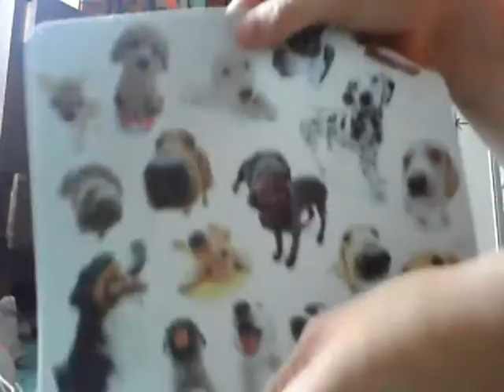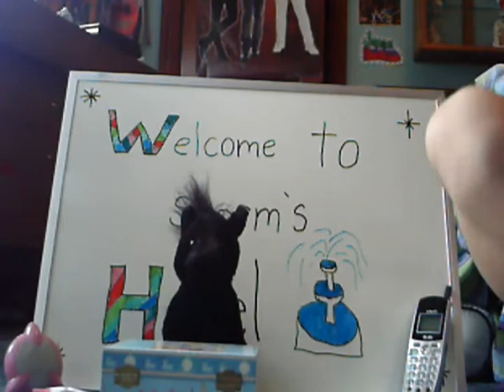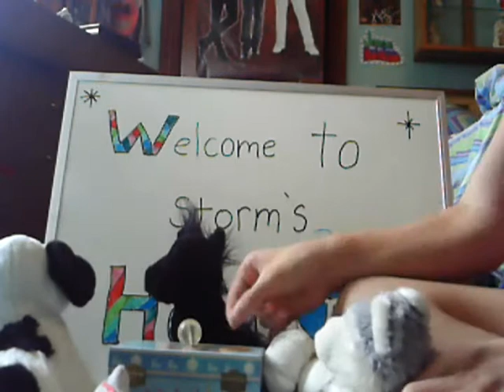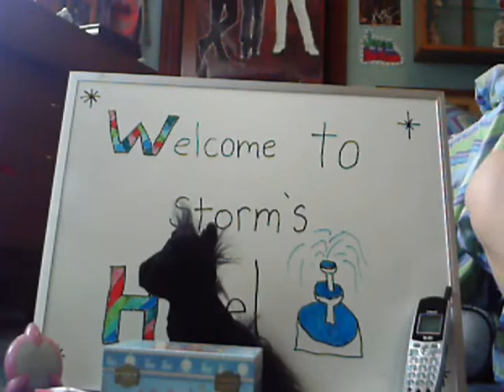Storms Hotel part 1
my webkinz storm and his hotel and jess(jtrdmni8) had to make it shorter